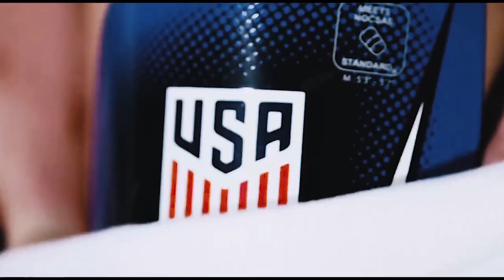Alex Morgan - 90 Minutes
Best of Alex Morgan.